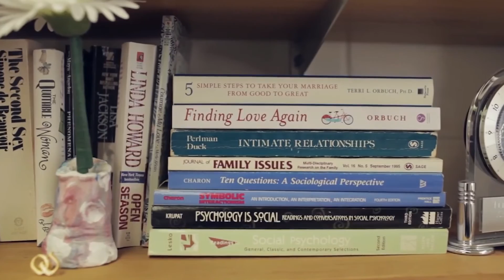Dr Terri Orbuch (aka The Love Doctor) Sizzle Reel